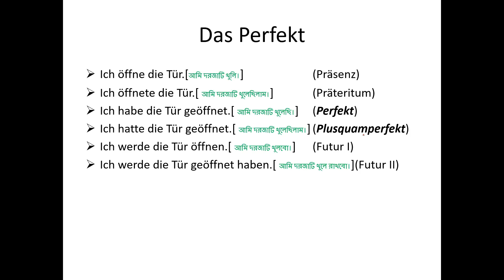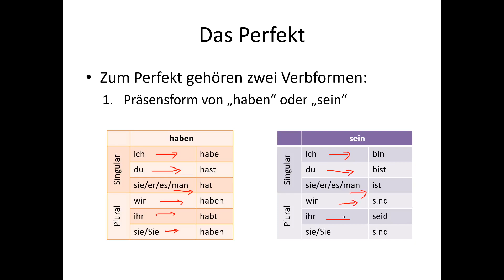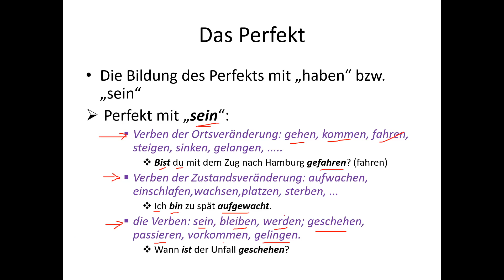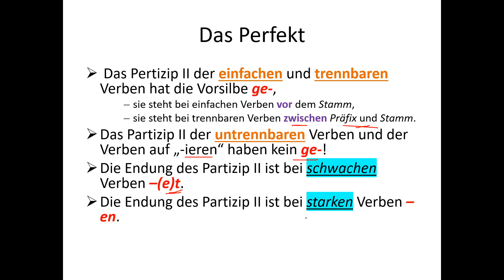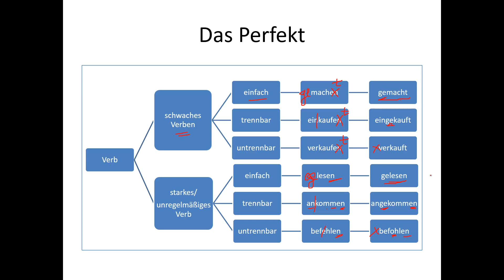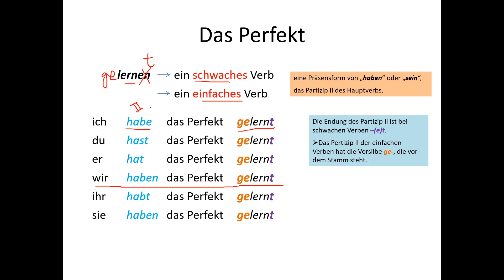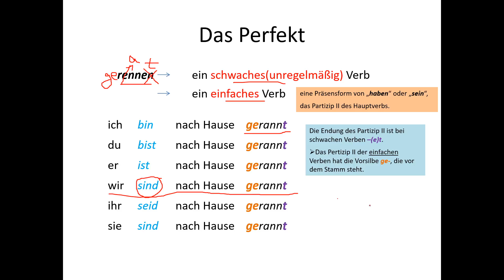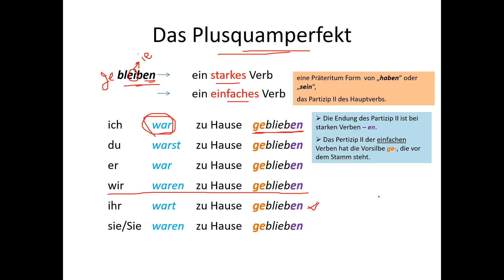Lecture - 10 || Das Perfekt / Plusquamperfekt || German Grammar || বাংলা টিউটোরিয়াল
বাংলায় জার্মান গ্রামার টিউটোরিয়াল
„Das Perfekt / Plusquamperfekt“ – Deutsche Grammatik.

বাংলা ভাষায় জার্মান গ্রামার টিউটোরিয়াল এ আপনাদের স্বাগতম।

আজকে আমরা দেখবো , কিভাবে "Perfekt" এ একটি বাক্য তৈরী করা যায় ।

Perfekt এ বাক্যের 2nd Position এ বসে „haben“ অথবা „sein“ Verb এর Präsenz Form। এবং বাক্যের শেষে যেয়ে বসে মূল Verb এর Partizip II Form।

আজকের ভিডিও তে আমরা আলোচনা করবো কখন Perfekt এর সাথে haben অথবা sein এর Präsenz Form বসবে এবং কিভাবে Partizip II তৈরী করতে হবে ।

ভিডিও এর শেষ এ আমরা আলোচনা করবো Plusquamperfekt সম্পর্কে।

অন্যান্য ভিডিও গুলির লিংক নিচে দেয়া আছে।